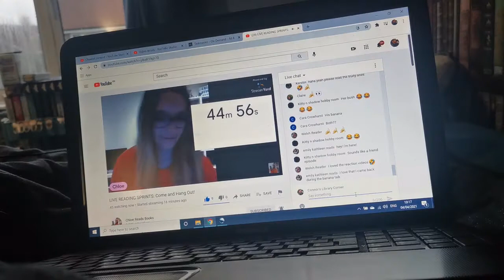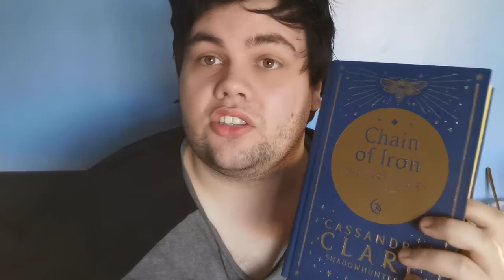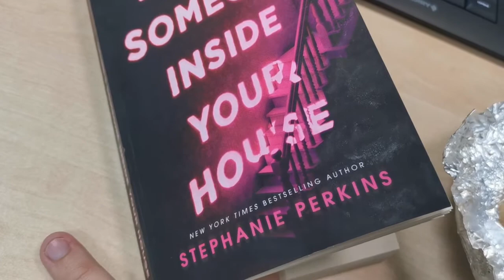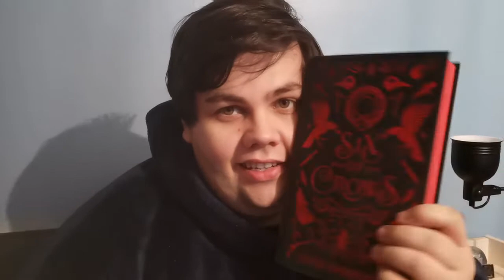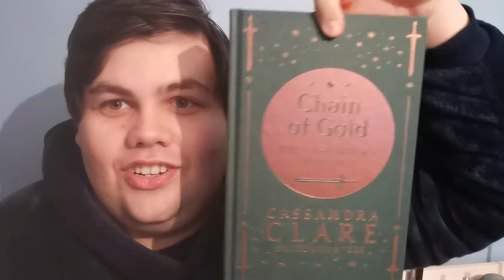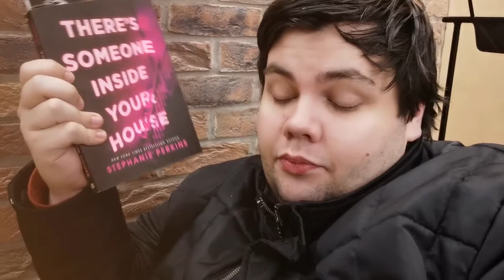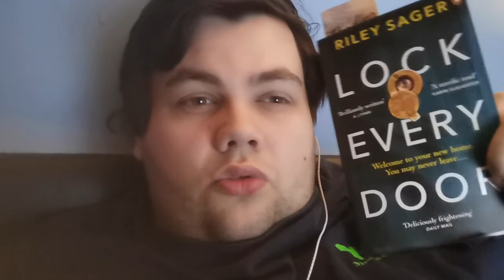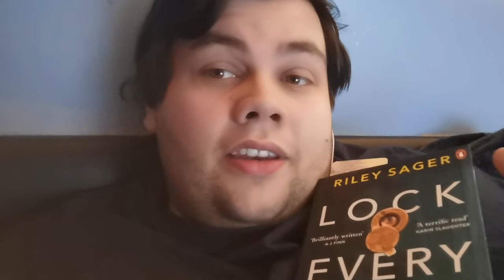Weekly Vlog | 4th - 10th April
Books Mentioned:
➯ The Inheritance Games
➯ Chain Of Iron
➯ There's Someone Inside Of Your House
➯ Lock Every Door

🔸LET'S CHAT ON OTHER PLATFORMS 🔸

REVIEW COPIES

If you would like to send me anything to review please